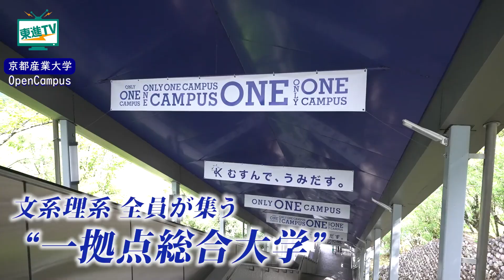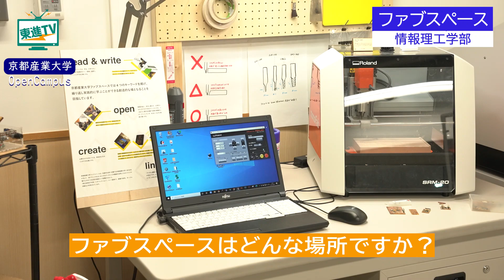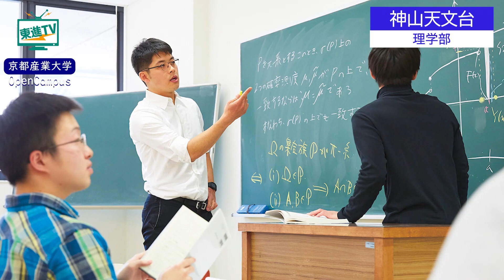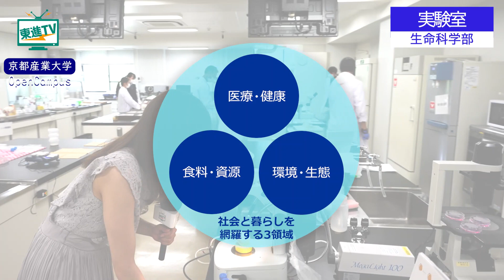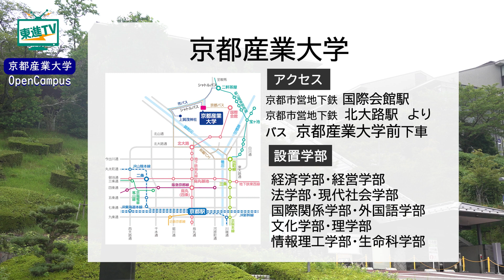【京都産業大学】オープンキャンパス2021｜魅力と無限の可能性が詰まったONE CAMPUS〔高校生におススメ〕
今回やってきたのは京都産業大学のオープンキャンパス！
文系・理系合わせて10学部、約1万5000人が集う日本最大規模のONE CAMPUSです。
建学の理念である「むすんで、うみだす」多様な学生が集まるキャンパスで起こっている化学反応に迫ります！

前半は学生必見のおすすめスポットをご紹介！
ユネスコ世界遺産がモデルになった図書館や、最先端の機器が使い放題のファブスペース（講座受講後全学生が使用可能）、私大最大級望遠鏡をご案内します。

後半では、就職に強い京都産業大学のならではの学びに着目していきます。
「就職に強い京都産業大学」として伝統的に高い就職率を誇り、社会で活躍できる卒業生を輩出している京都産業大学。
その背景には、専任スタッフによる“face to face”の個人面談や先輩が後輩のアドバイザーを務める制度など、大学がワンチームとなって学生の就職活動を応援する、きめ細かなサポート体制があります。

このオープンキャンパス動画を見て、京都産業大学でしか得られない君の興味関心ある分野を見つけよう！

〔Contents〕
0:00 オープニング｜国内最大規模のワンキャンパス
0:20 学生に聞いてみた！｜「おすすめのキャンパススポット」
0:54 中央図書館｜モデルはユネスコ世界遺産の国宝！？
1:30 学生インタビュー｜「私が思う京都産業大学の魅力」
1:50 ファブスペース|最先端の機器が使い放題？！
3:35 神山天文台|私大最大級の望遠鏡で学ぶ世界最古の学問
4:15 生命科学部|実験
5:38 経営学部学生インタビュー
6:00 「就職と言えば京産大」就職に強い秘訣とは？
6:35 エンディング

▼京都産業大学概要
京都産業大学は、何かと何かをむすぶ拠点として、「むすぶ人」を育てます。「学問」と「社会」、「京都」と「世界」、「人」と「人」を結ぶことで、京都から新たな可能性を生み出しています。京都産業大学は1965年に開学し、学祖荒木俊馬が掲げた「建学の精神」を根本理念として、国際社会で活躍できる人材の育成に注力しています。創立時は、経済学部と理学部の2学部からスタートし、2019年には神山キャンパスに10学部・9研究科を擁し、2022年には約15,000名の学生が集う一拠点総合大学となりました。先人たちの果敢に挑戦して成し遂げてきた功績を受け継ぎ、京都産業大学の更なる発展に向けて、常に国際社会の動向を注視し、時代の変化に遅れることなく、未来を見据えて革新する姿勢を持ち続け、さらなる教学の改善・刷新を力強く進めています。

▼京都産業大学関連動画はこちら
【京都産業大学】京産大の魅力｜総合的な学びで社会と世界と宇宙と繋がる!!
【京都産業大学】オープンキャンパス2021｜魅力と無限の可能性が詰まったONE CAMPUS